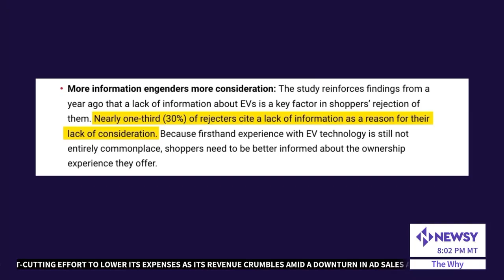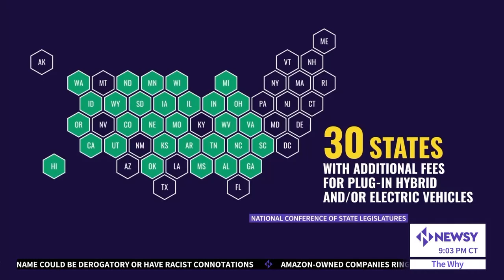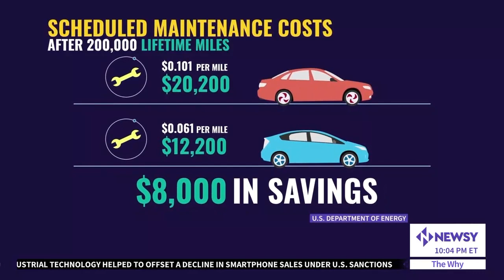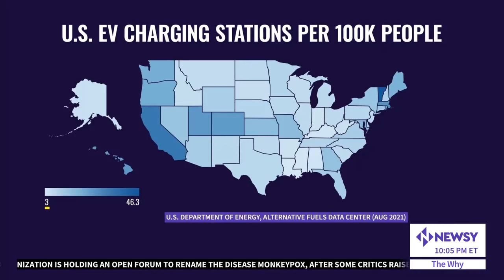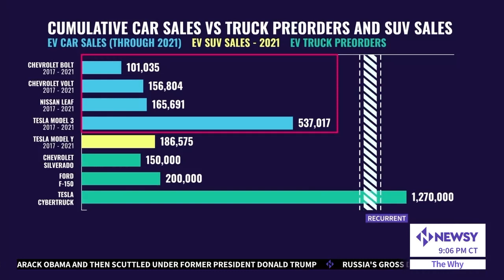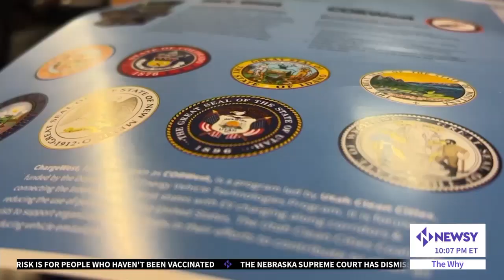Why Aren’t There More Electric Vehicles On The Road? (The Why)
Data from Kelley Blue Book this year puts the average electric car around $63,000. That’s $15,000 higher than the auto industry average.